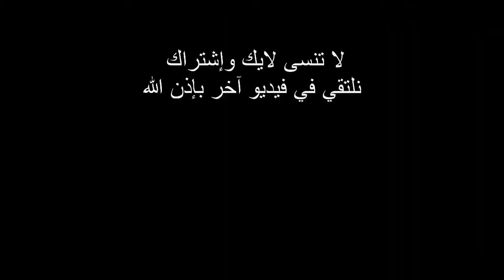أسهل حلوى وألذ حلوى ممكن تدوقي وتحضري كتوجد ف رمشة عين ب3مكونات فقط خرجي أكبر عدد من حبات هده الحلوى